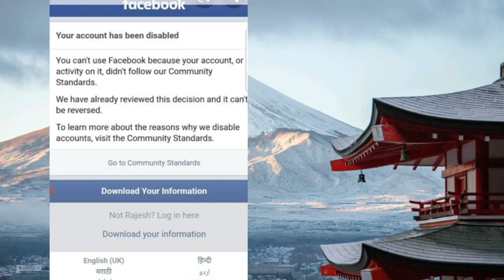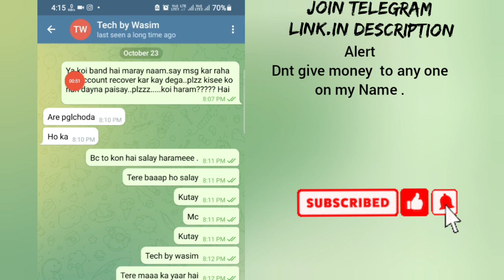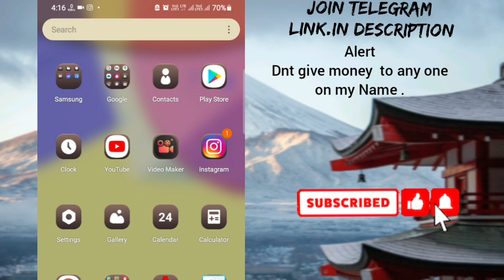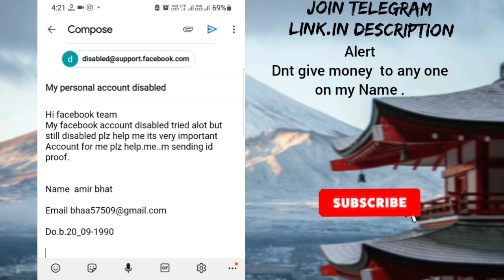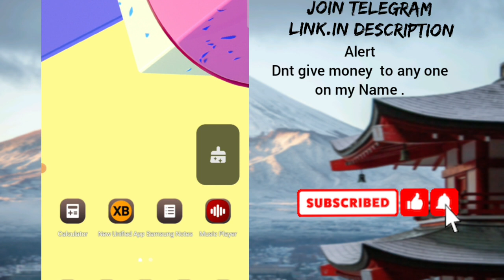new update_Go to community standards Facebook problem solved_How to open disabled facebook account.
in this video i show you, How to recover disabled facebook account community standards

my account is disabled and i tried everything but still my account is disabled.
this account is very important for.me.i am giving feedback just to. ensure i am facing lots of problen and no help from. facebook... please review my account i am Sending email. below

name

dob

2.change dob of ur disabled fb account

how to reopen go to community standards facebook disabled account

disabled facebook account

go to community standards facebook

facebook disabled community standards

how to open disabled fb account

how to open disabled facebook account without email

how to open disabled facebook account without phone number

how to recover disabled facebook account without proof

how to fix facebook community standard problem

facebook ad account disabled